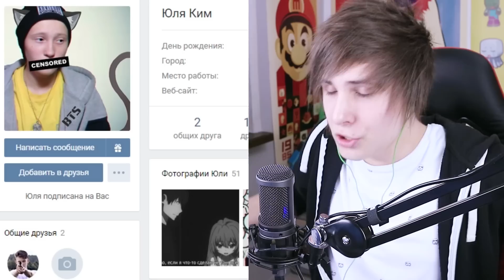СВИНКА ПЕПА И ЖОПА RYTP | ТЕСТ НА ПСИХИКУ НЕ СМЕЙСЯ CHALLENGE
Всем привет. Сегодня мы будем смотреть СВИНКУ ПЕПУ  RYTP / Пуп тест на психику CHALLENGE. Наша задача смотреть и не засмеяться при просмотре. Вот такой вот челлендж нас ждёт!

💎 Ребята которые репостят видео ВКонтакте, получают от меня лайки и комментарии...Ну а если тебе понравилось видео нажми кнопку мне нравится и делись с друзьями (◕‿◕)